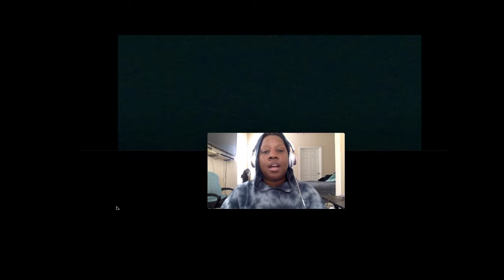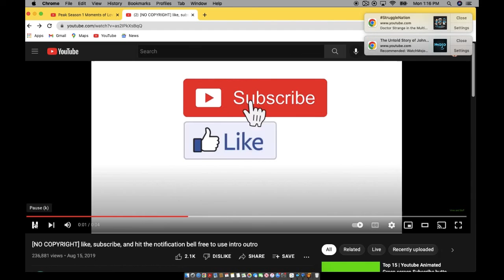MY REACTION TO THE SHORT HORROR FILM| KUCHISAKA-ONNA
HEY WHAT'S UP GUYS! HOPE YOU ENJOY THE VIDEO! GO CHECK OUT THE OTHERS!